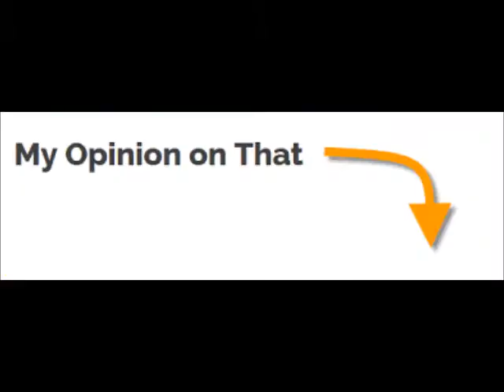Busta Rhymes Flips Out On Passengers On Flight To London Review